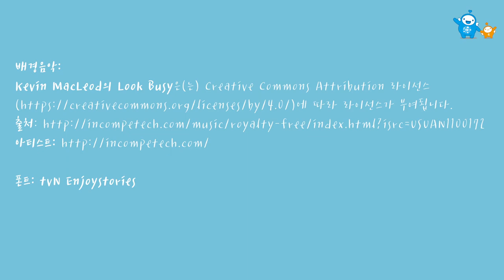반듯씨 저작권 서포터즈 7월 1차 영상입니다(2팀:팔레트)